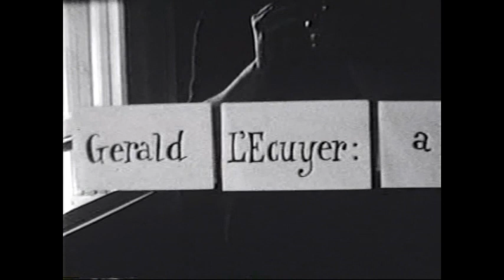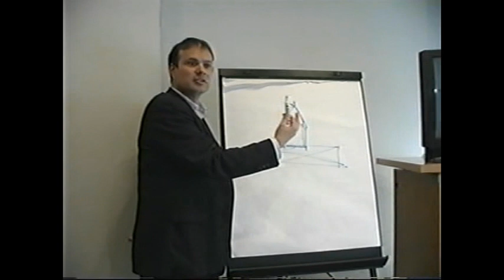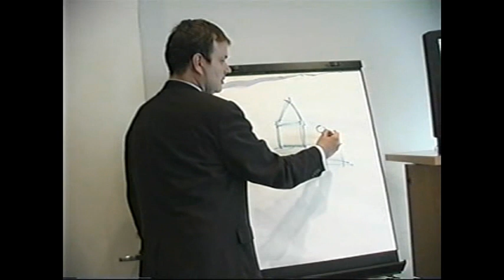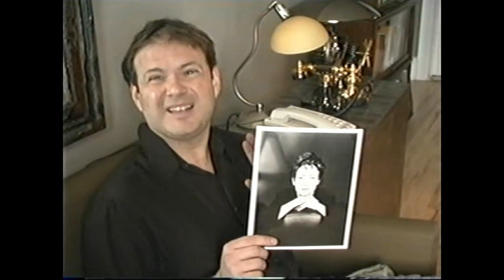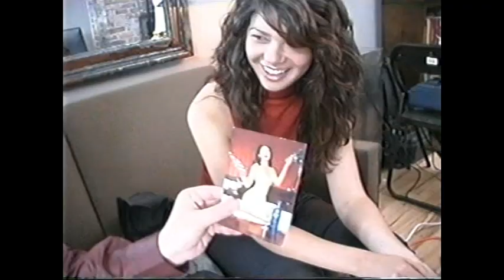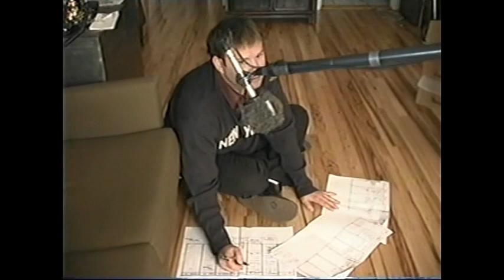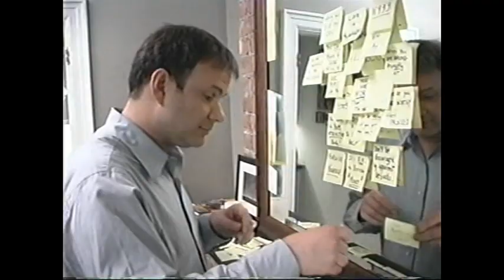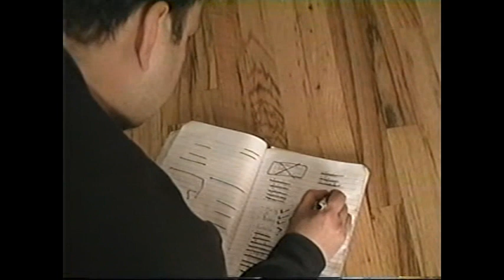Gerald L'Ecuyer: A Filmmaker's Journey, comedy film full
With only Canadian grant money to spend, director Gerald L'Ecuyer heads to New York City to make the movie of his dreams. Along the way, he encounters obstacles from actors, financiers, and even his therapist.
DirectorGerald L'Ecuyer

WritersGerald L'Ecuyer
John J. McLaughlin

Stars
Craig Archibald
Bob Balaban
Raymond Michael Bell
Cast
 Craig Archibald
 Bob Balaban...Self
 Raymond Michael Bell...Receptionist (as R. Michael Bell)
 Lothaire Bluteau...Self
 Christopher Durang...Self
 Dana Eskelson...She
 Dan Futterman
 John L. Haber...Board member
 William Kozy...Bill the Soundman
 Gerald L'Ecuyer...Self (as Gérald L'Ecuyer)
 Mary McLaughlin
 Andrew Poulos
 Amanda Quaid...She at 18 (as Katherine Creel)